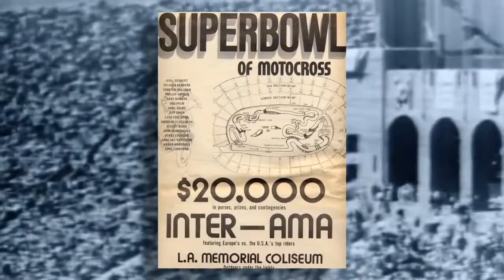The greatest comeback in supercross history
He never gave up, just didn't quite win the race.